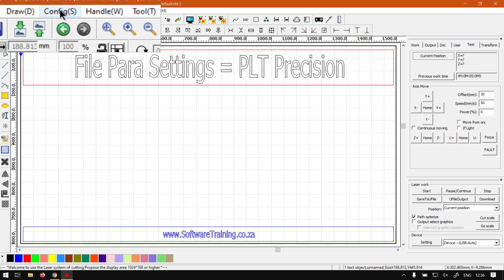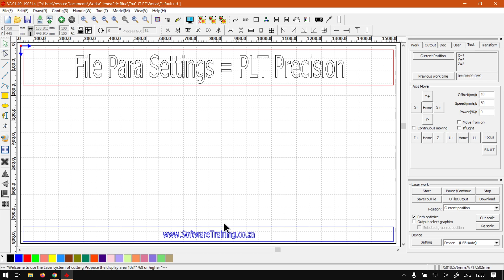TruCUT RDWorks the PLT Precision Para Settings (Part 1) File Para Settings Mini-Series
The PLT Precision settings can be found in the File Para Settings popup settings dialog box.

You are able to set the Precision here for the PLT import format to match the original PLT file that is being imported.

This video is part of a Mini-Series. Next video covers FPS – DXF Units.